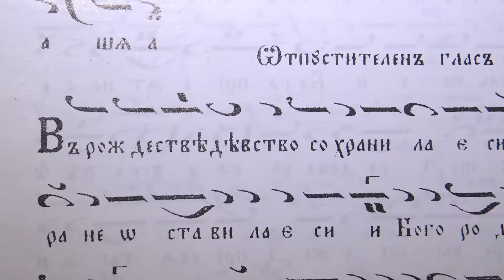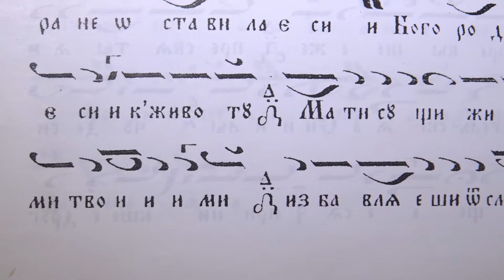Тропар на Успение на Пресвета Богородица, Глас 1, Ноти, 15.08.18